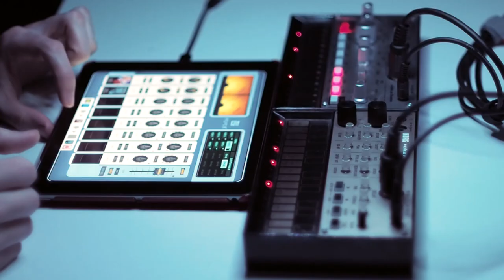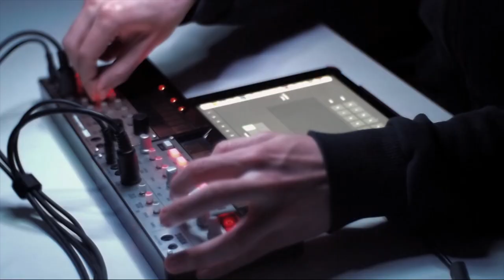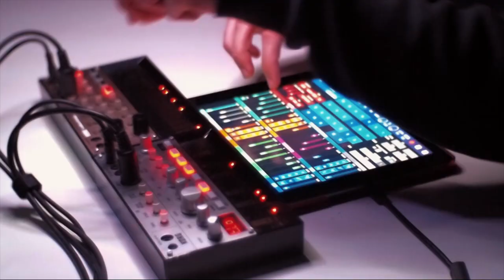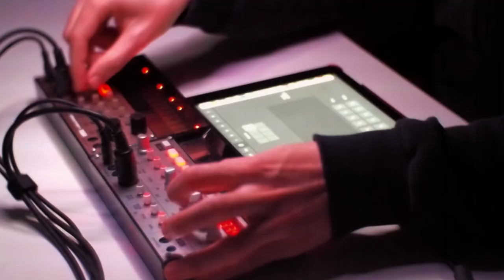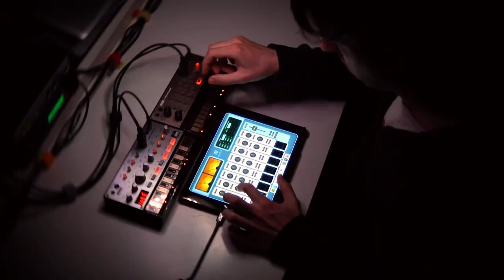Live Homestudio Jam with Korg Volcas + iPad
This is a fairly simple kept live homestudio jam/improv starring Korg Volca Keys, Volca Bass and an iPad loaded with Seekbeats, Xynthesizr and MiMiX.

Tech facts:

- The Volcas are sequenced by Xynthesizr via an iConnectMidi4+. Xynthesizr is also providing midi clock.

- Seekbeats is spiced up in Audiobus with Sugar Bytes' WOW and Amazing Noises' Dedalus as FX

- live mixed with MiMiX Audiobus Mixer